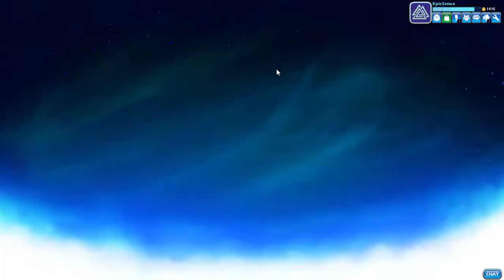LUCIEN DA SAVAGE | BRAWHALLA GAMEPLAY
Lucien is a powerful savage. He sure is op!